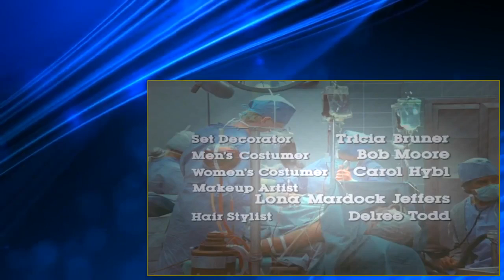St Elsewhere s01E16 The Count